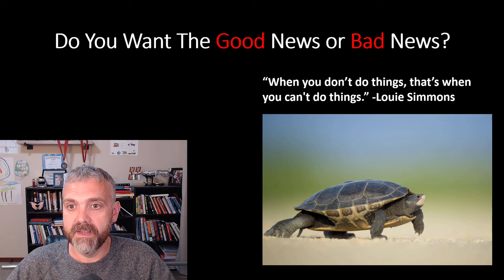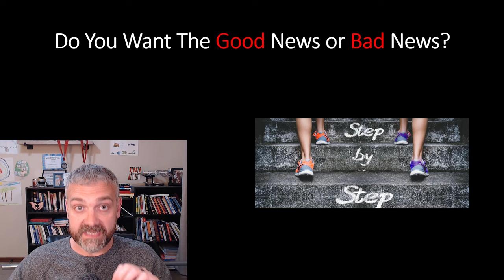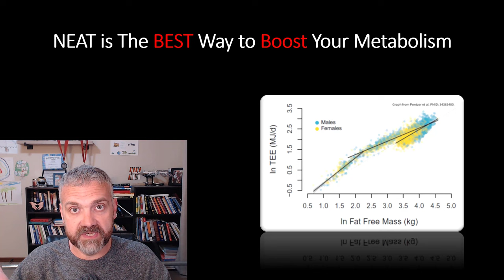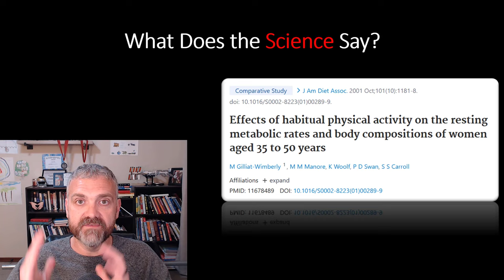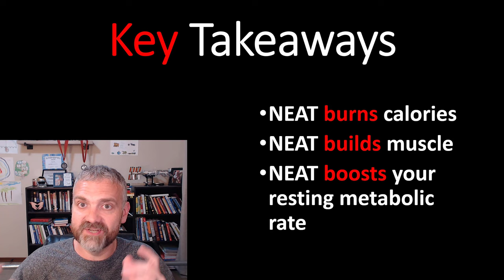Can N.E.A.T Boost Your Slow Metabolism?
This video is a free preview of my upcoming course on how to burn 350-700 extra calories per day by increasing physical activity levels (and using short bouts of exercise) throughout the day.

In this video, Dr. O explains the largest metabolic rate study ever conducted.  It shows that movements is one of the best ways to improve our metabolic rate

6-hour course called Weight Loss Booster:  Better Sleep For Faster Weight Loss.  This link will take you to the full course: